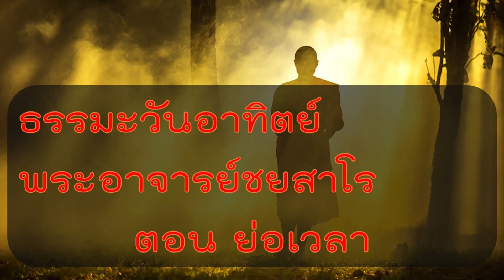ธรรมะวันอาทิตย์ พระอาจารย์ชยสาโล ย่อเวลา